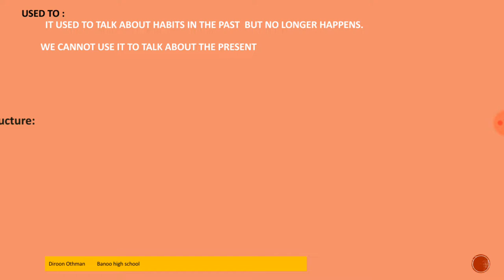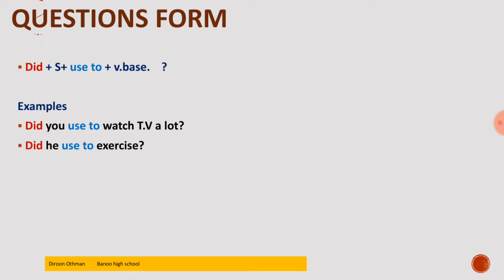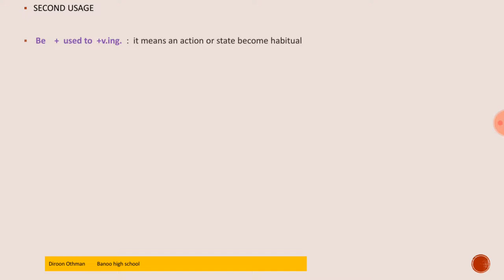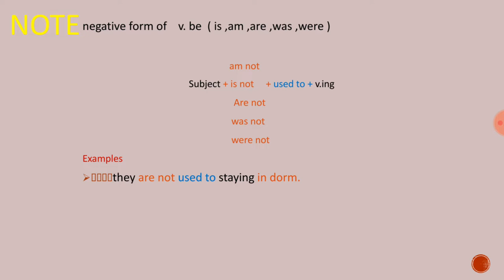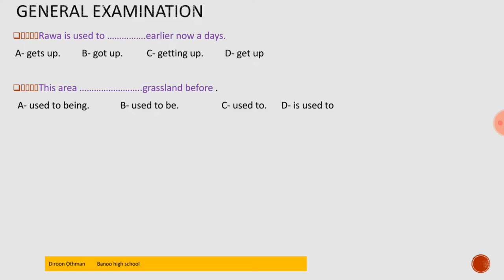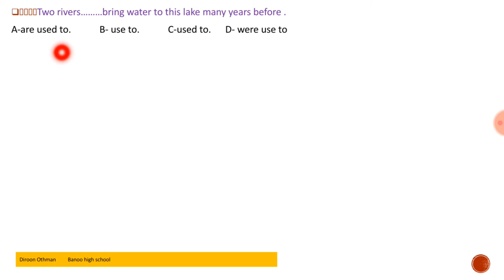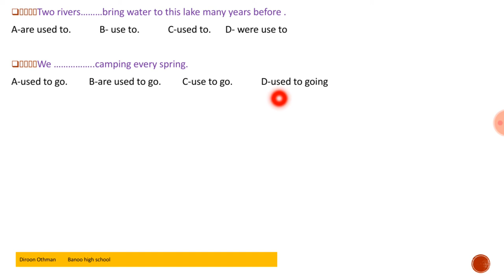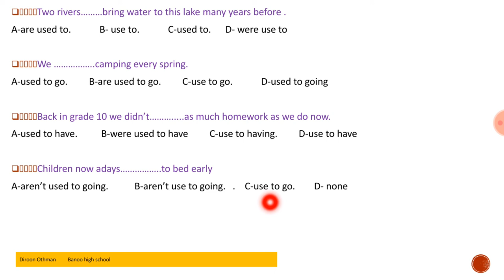Unit seven - Used to